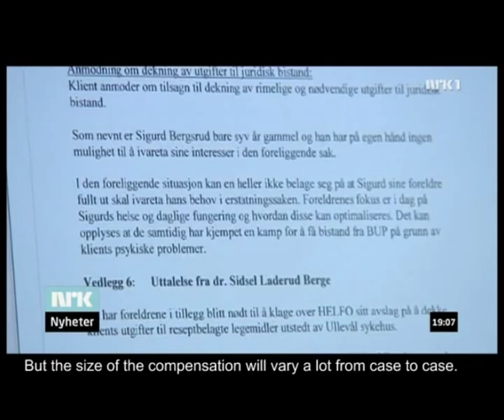Compensation to Norwegian swine flu vaccine victims affected by narcolepsy sleeping disorder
Pandemrix GlaxoSmithKline Glaxo Smith Kline statens legemiddelverk svineinfluensa swine flu influensa vaccine vaccination vaksine narkolepsi narcolepsy sovesykdom N1H1 pandemi pandemic NRK nyheter dagsrevyen